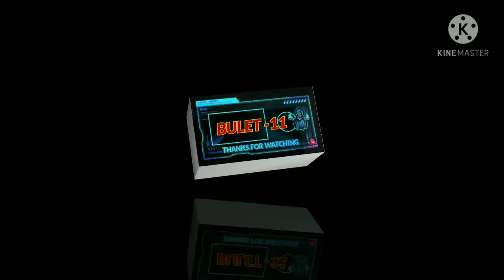Fancy hair cutting tutorial Local form S look men beauty parlour bulet-11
Welcome

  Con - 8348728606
Kurshamari.Mathabhanga . Coochbehar

hair transformation
hair tutorial,long hair
hair cutting 2021
hair cutting 2021 new

hair cutting 2021 boy